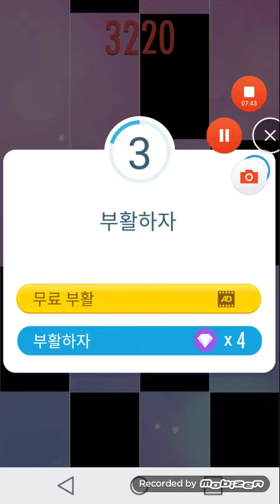피아노타일 2018년 시작됩니다.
EK님보다 네가 3375점이라니 대박
피아노타일2 업데이트후에 부활3번있기 때문이다.
렉걸리는점 양해바랍니다.
모피즌가 원래 렉이 걸려요.